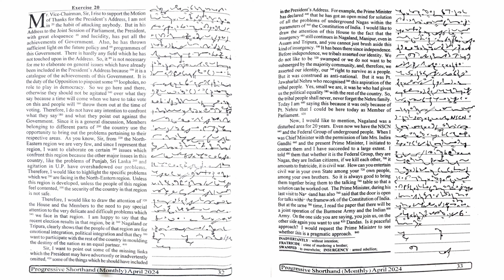80 WPM | Ex 20 | APRIL 2024 | PROGRESSIVE MAGAZINE | ENGLISH SHORTHAND | SHORTHAND UNIVERSE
80 WPM | Ex 20 | APRIL 2024 | PROGRESSIVE MAGAZINE | ENGLISH SHORTHAND | SHORTHAND UNIVERSE |

Useful Links-